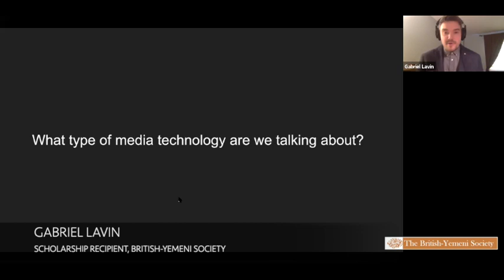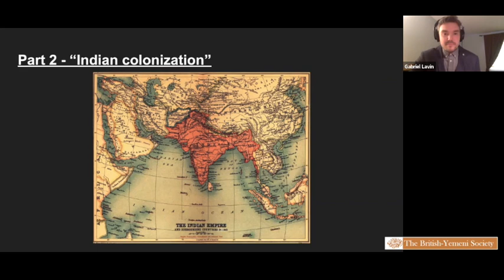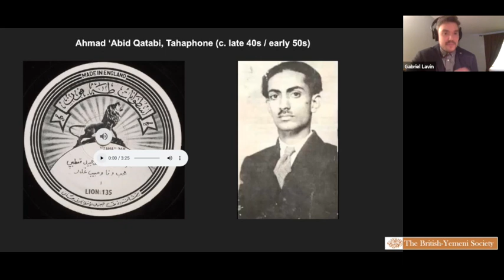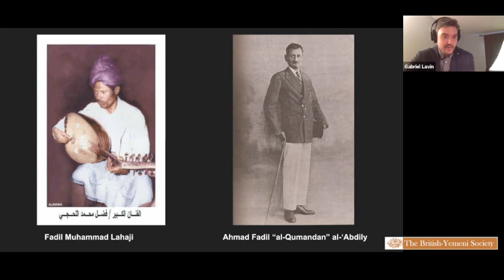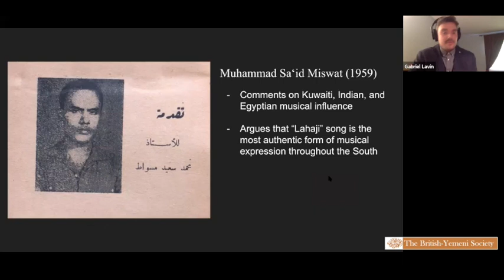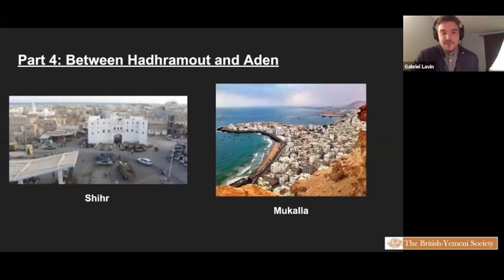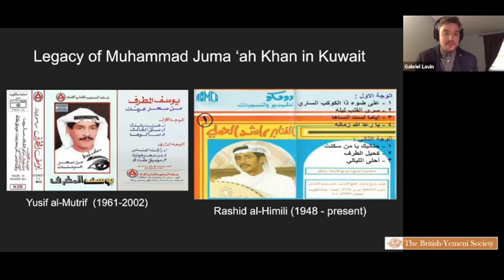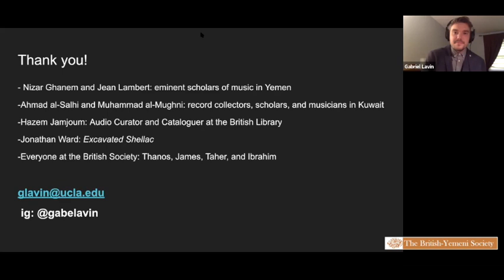Yemeni Culture: an exploration of Adeni music in the late colonial period (a BYS zoom event)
British-Yemeni Society scholarship recipient Gabriel Lavin delivers a talk on Zoom about Adeni music towards the end of the colonial period.

Gabriel Lavin is a musician and scholar currently working on a Ph.D. dissertation at the University of California, Los Angeles in the Department of Ethnomusicology. He is researching the radio and music industry in the Arabian Peninsula during the early twentieth century and is interested in how media technologies facilitated global cultural exchange while shaping the modern poetic and musical traditions of the region. His appreciation for Yemeni music was sparked after living for extended periods studying music in Oman and Kuwait. Modern popular music in the Gulf is significantly influenced by and historically connected to the work of musicians and poets from places like Aden, Lahaj, and Hadhramout.

This presentation for the BYS explores music in colonial Aden during the late colonial period, from roughly 1930 to 1960. Aden was a cosmopolitan Indian Ocean port during this time with large communities of Somalis, Indians, Arabs, and other peoples from the Indian Ocean region and beyond. This diversity was reflected in the commercial production of Adeni music during this time, which involved several commercial record companies. A variety of these musical recordings will be played during the presentation, featuring musicians like Fadil Muhammad al-Lahaji, Ibrahim al-Mas, and Muhammad Jumah Khan, who played a wide variety of Lahaji, Sana’ani, Hadhrami, Indian, Egyptian, and other musical styles. Gabriel will also explore some of the ways music was the center of debates about national identity and culture in Aden during this time, while also showing some of the ways Adeni music and the record industry was influential in the development of popular Khaliji (Gulf) music later in the twentieth century.

This video is for educational use only and all music is credited in the video.